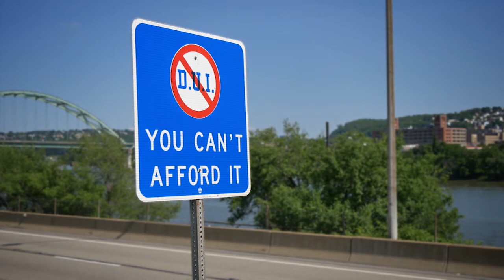How long does it take for insurance to go down after a DUI?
In general, it takes ten years for insurance premiums to go down after a California DUI. The ten-year period starts running from the date of the arrest on DUI charges.

The ten-year period is due to California Insurance Code 1861.025, which became effective on January 1, 2007. IC 1861.025 applies to both adult and underage DUI.

Certain other “wet” violations (such as a Vehicle Code 23103.5 "wet" reckless) remain on a defendant's record for seven years.